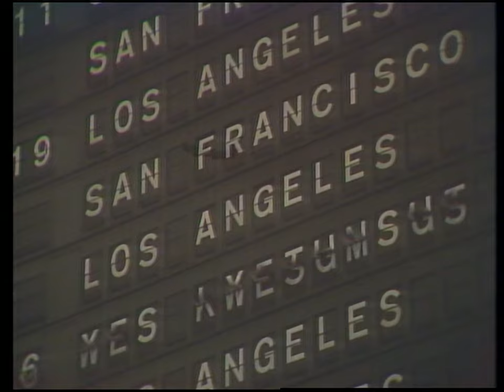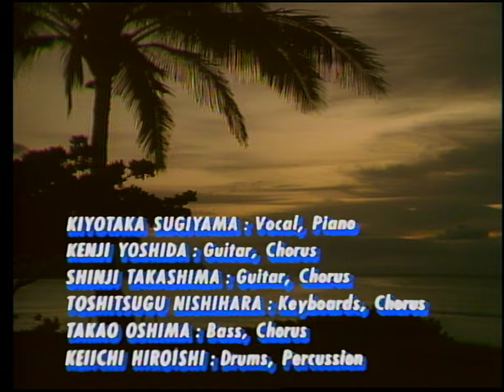S Kiyotaka & Omega Tribe - Single Vacation (1984 4K 60FPS LaserDisc City Pop Music Videos)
This is Sugiyama Kiyotaka & Omega Tribe's "Single Vacation" (70014-78) featuring the City-Pop band S. Kiyotaka & Omega Tribe from 1984. This video contains a number of music videos of their hits from the albums Aqua City and River's Island.

Enjoy these very special music videos (with rare footage of Mr. Sugiyama without shades)!

xxxxxxxxxxxxxxxxxxxxxxxxxxxxxxxxxxxxxxxxxxxx

00:00 - TRANSIT IN SUMMER
04:37 - TRADE WIND
09:29 - SEXY HALATION
14:03 - SATURDAY'S GENERATION
18:35 - RIVER'S ISLAND
23:14 - MIDNIGHT DOWN TOWN
28:21 - BECAUSE
32:28 - ALONE AGAIN

Unfortunately, KIMI NO HEART HA MARINE BLUE was removed due to copyright.
xxxxxxxxxxxxxxxxxxxxxxxxxxxxxxxxxxxxxxxxxxxx

xxxxxxxxxxxxxxxxxxxxxxxxxxxxxxxxxxxxxxxxxxxx

xxxxxxxxxxxxxxxxxxxxxxxxxxxxxxxxxxxxxxxxxxxx